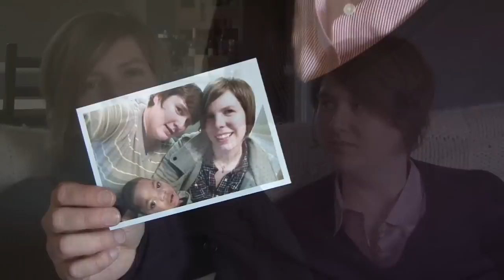GayAwareness.mov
This presents for Equality NC several issues that the LGBT community in North Carolina currently face.  The first two minutes is about issues related to work and the last 6 minutes is about the family issues that face gay couples in NC.  Megan Parker Carignan and Shana Carignan speak with open lives and hearts to this civil rights issue.